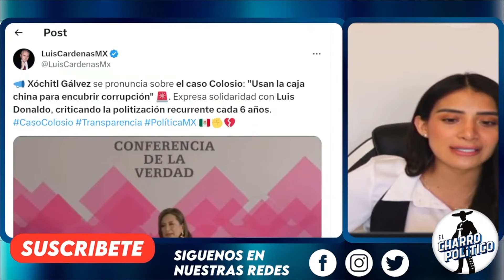YA TIENE RED DE CÓMPLICES! AL DESCUBIERTO